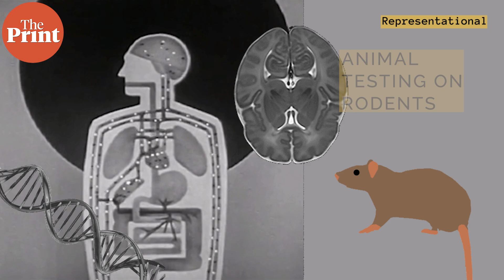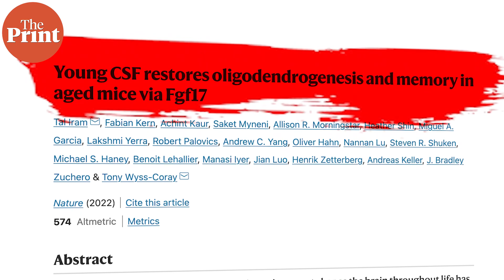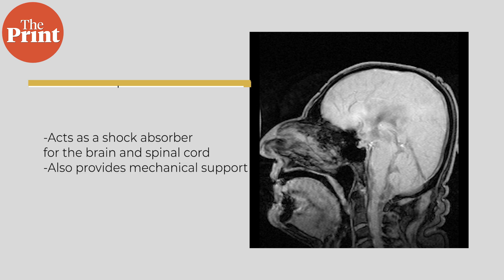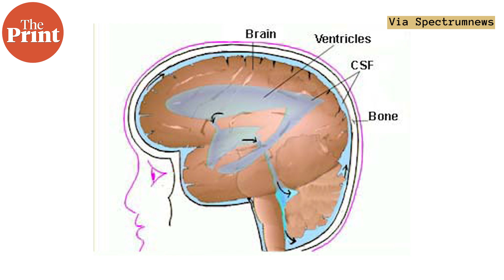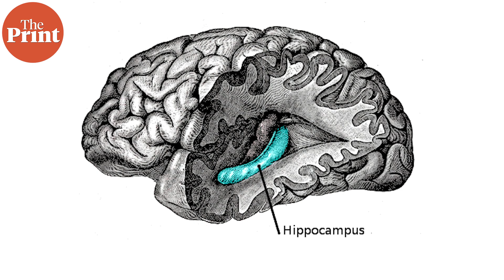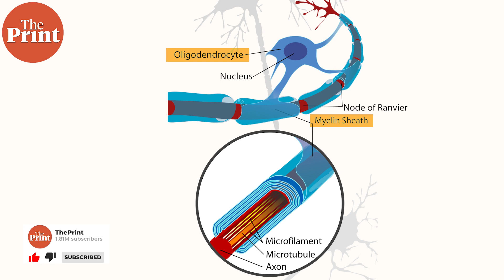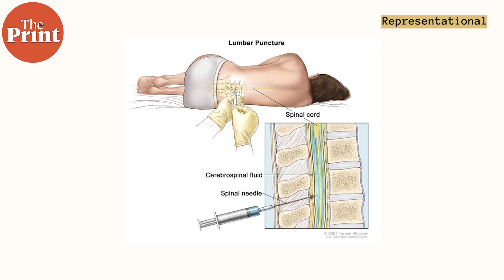Young cerebrospinal fluid reverses memory loss in older mice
Scientists at Stanford infused cerebrospinal fluid from young mice into older mice, and found that they could reverse memory loss. ThePrint’s Sandhya Ramesh explains the science behind the new findings and why such treatments are still far away for humans.

Supplementary reading:

Iram et al., Nature 2022. Young CSF restores oligodendrogenesis and memory in aged mice via Fgf17
Villeda et al., Nature Medicine 2014. Young blood reverses age-related impairments in cognitive function and synaptic plasticity in mice